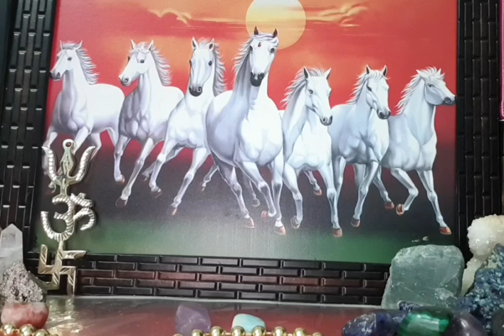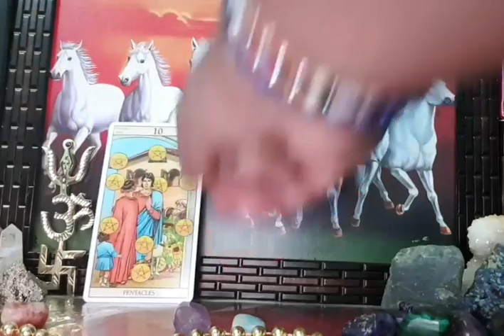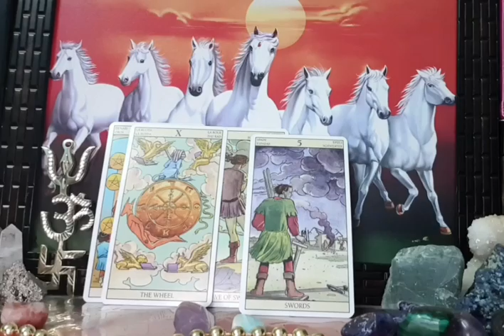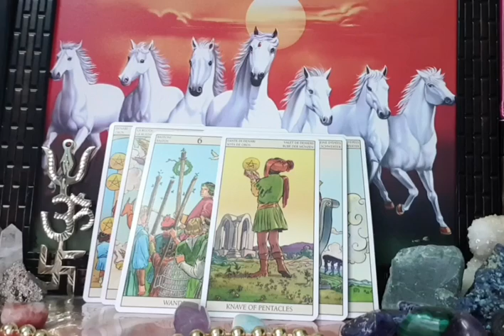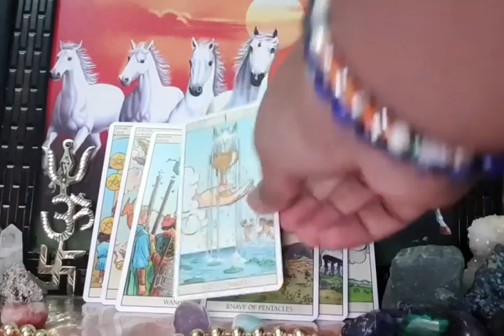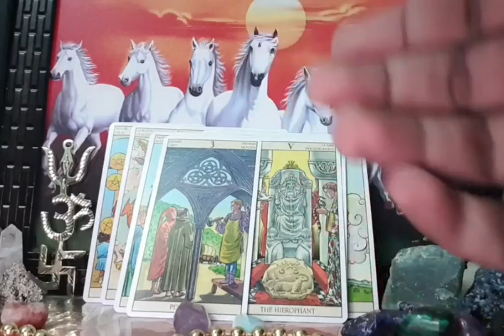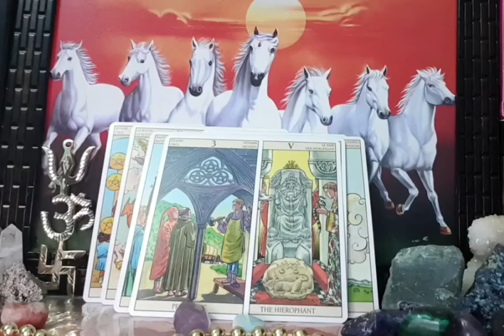Gemini March 2020 ~ I'm sorry for being this hard to love. ❤ LOVE READING ❤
Gemini love reading March 2020 (tarot reading)